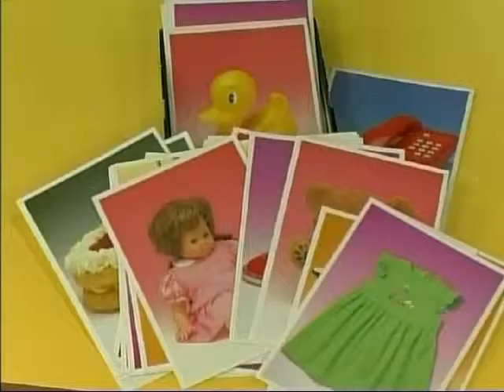Materiales de aprendizaje